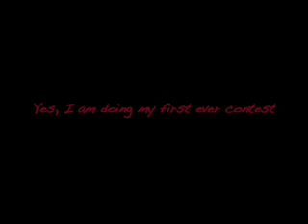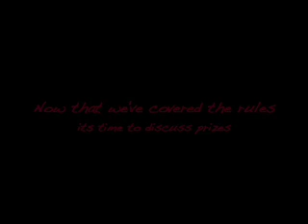.:CLOSED:.1st Annual Animal Clash Contest! ~Theme: Warrior Wolves~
**PLEASE READ!**

**also add &fmt=18 to view in high quality, need it if you have trouble reading the font**

This is my first video contest so I don't know how it will go but work with me people, this isn't just a little picture slideshow contest its the real deal stuff.

~ Approved Wolf Shows/Movies ~
Balto 1, 2 & 3
Spice and Wolf
Wolfs Rain
Ginga Densetsu Weed

.:Entrees:.
~ Strictly Kitty! ~

~ Fluffeh Wolfeh! ~

~ Warriors vs. Wolf ~